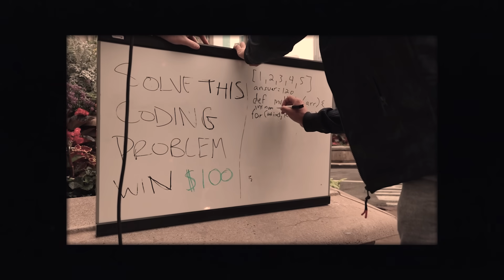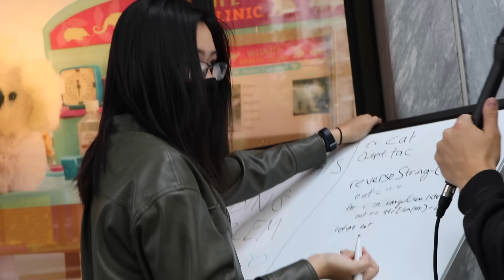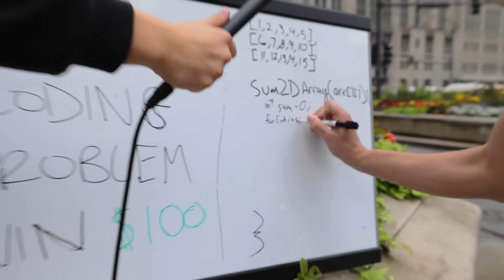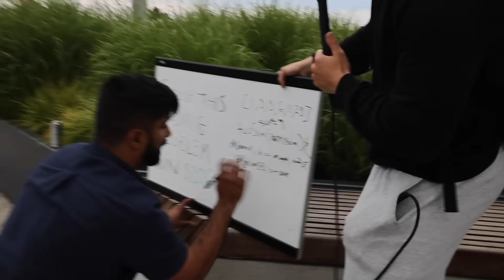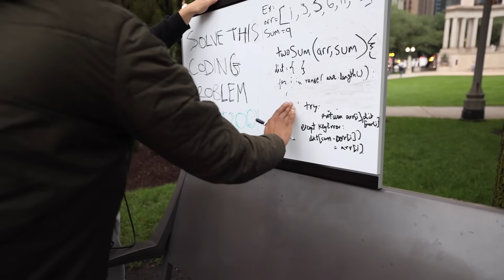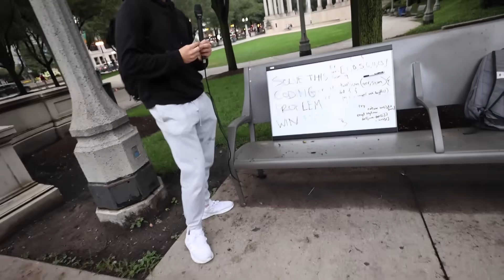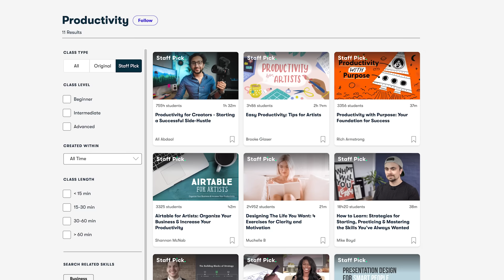Solve This Coding Problem and Win $200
Get in touch with me in my free software developer community

@NickWhite and I hit the streets of Chicago to ask strangers If they know how to write code. If they do, and they're able to solve our programming challenges we will give them up to $200.